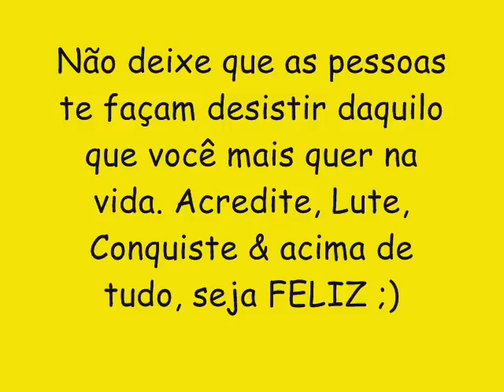BOND DO SHOCK CD NOVO LANÇAMENTO 2016 - QUER ME AMAR